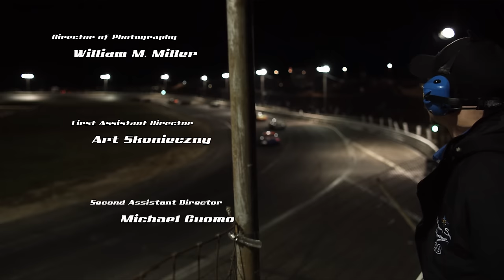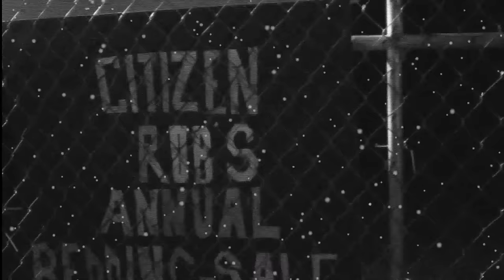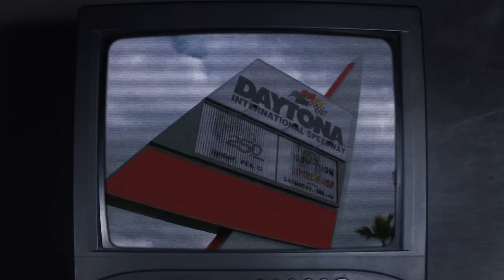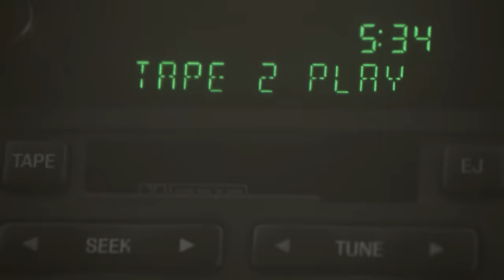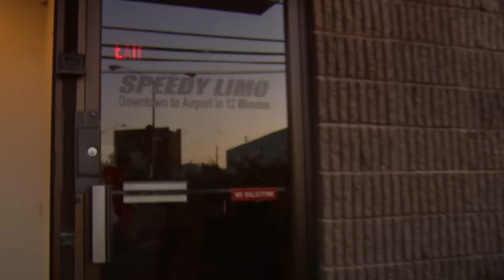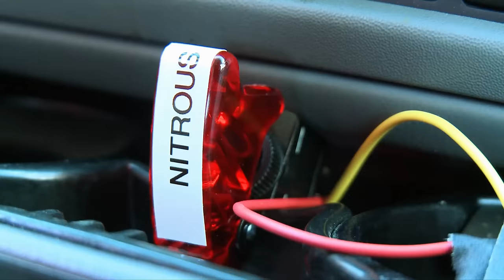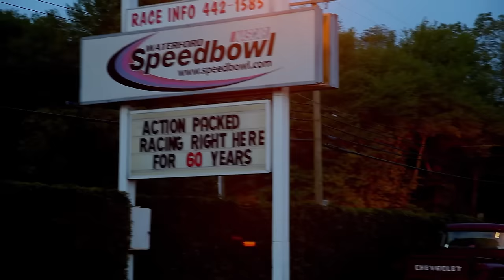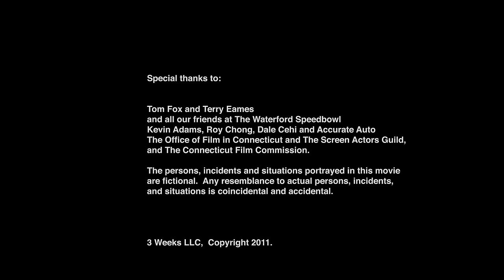3 WEEKS TO DAYTON | Action Drama Sports | Scott Cohen, Jorja Fox, Rip Torn | Free Full Movie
A stock car racer with a busted car, no money and a bad job dreams of racing with the best; he has a final chance to patch things up with his son and crew chief before it is too late.

Starring: Scott Cohen, Jorja Fox, Rip Torn
Directed by: Bret Stern
SUPPORT US!